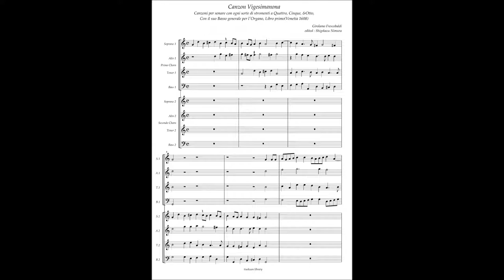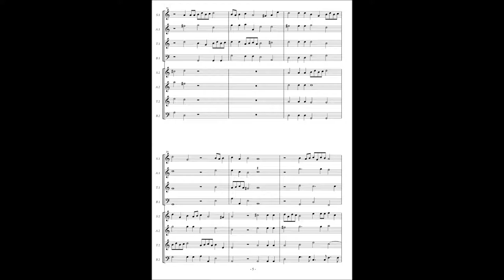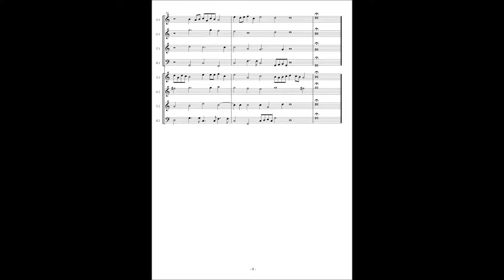Alessandro Raverii, Canzoni per sonare a 4,5,8(1608) Girolamo Frescobaldi, Canzon 29 à8